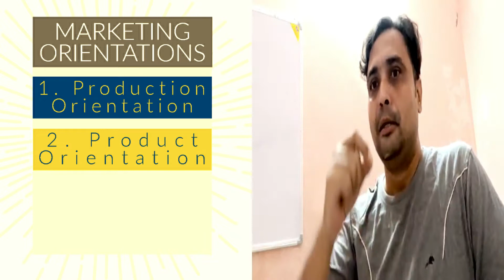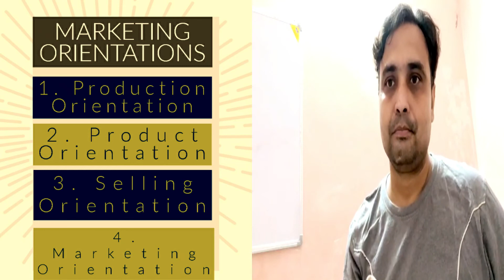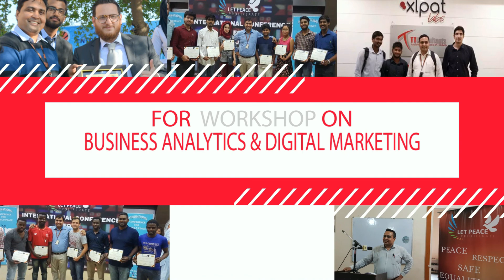Marketing Orientations - Explained in Hindi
In this video, I am discussing various marketing orientations, i.e. production_orientation product_orientation sales_orientation and marketing_orientation.
I tried to explain these concepts in Hindi as these concepts will reach a larger set of students, because these concepts are covered in BBA and MBA courses.